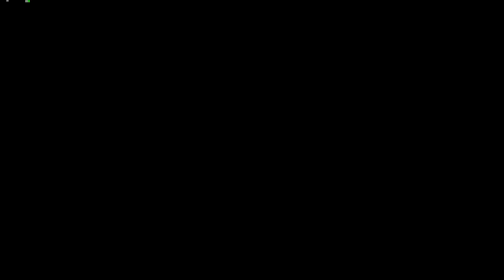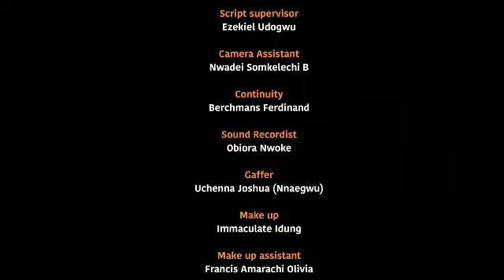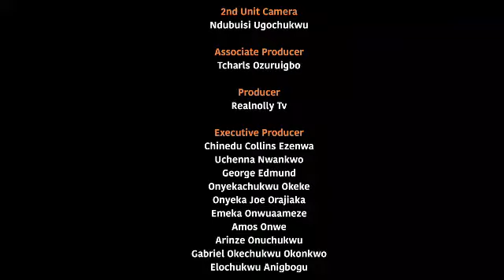THE BILLIONAIRE FEL INLOVE WIT DKIND NURSE WHO TOK CARE OF HIS LITTLE BABY AFTER D DEATH OF HIS WIFE